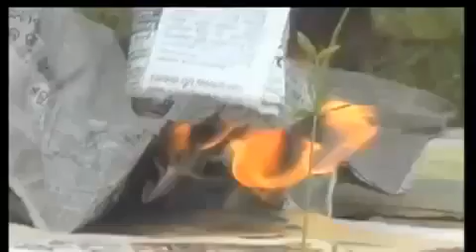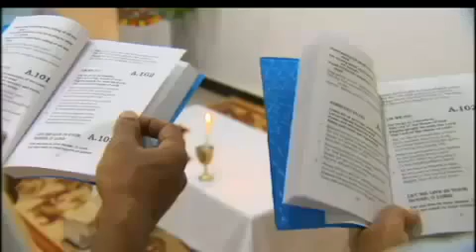Christian persecutions in India. Where's ACLJ & JEWISH VOICE?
Video from mannyokoro